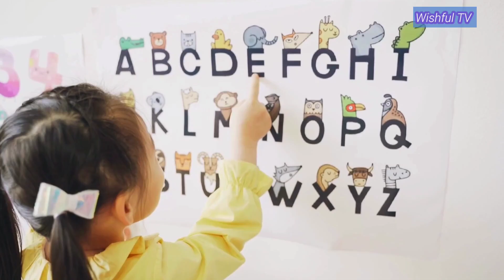Fun Learning with ABC Song and Cute Cats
Welcome to our fun-filled learning adventure! In this delightful video, "Learn ABCs with Adorable Cats!" 🐱, your little ones will sing along to the catchy alphabet song while enjoying the antics of the cutest cats. This engaging sing-along is perfect for toddlers and preschoolers, making learning the ABCs a joyful experience.

Join us as we explore each letter of the alphabet with our furry friends, promoting early literacy skills in a playful way. The combination of music and adorable visuals will keep your kids entertained while they learn.

Let's get started on this purr-fect journey to learning the ABCs!